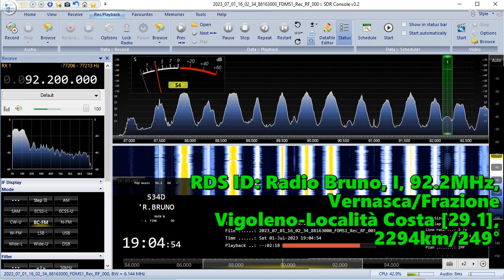01.07.2023 16:04UTC, [Es], Radio Bruno, I, 92.2MHz, 2294km